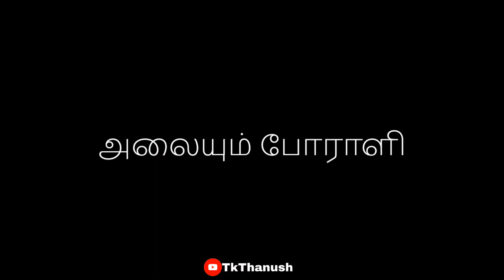Gypsy | Theevira Vyaadhi Tamil Lyrical | WhatsappStatus | Santhosh Narayanan | Arivu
Gypsy | Theevira Vyaadhi Lyrical | Jiiva | Santhosh Narayanan | Raju Murugan | Arivu

Singer : Arivu
Lyrics : Arivu